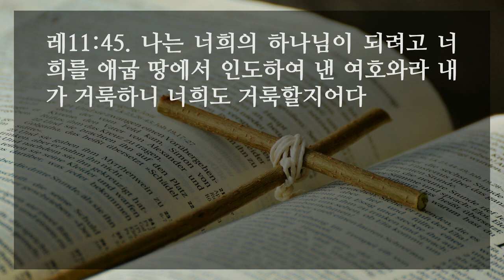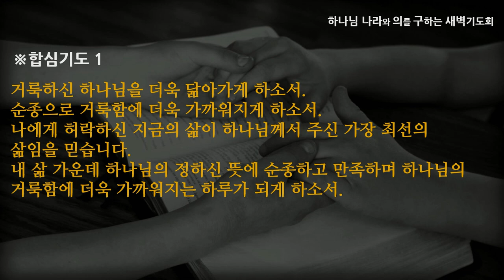[선한목자교회] 새벽기도 2022년 07월 06일 | 허락하신 뜻에 순종할수록 거룩함에 이르게 된다 - 김태훈 목사 [레위기 11:1-47]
허락하신 뜻에 순종할수록 거룩함에 이르게 된다 - 김태훈 목사 [레위기 11:1-47]